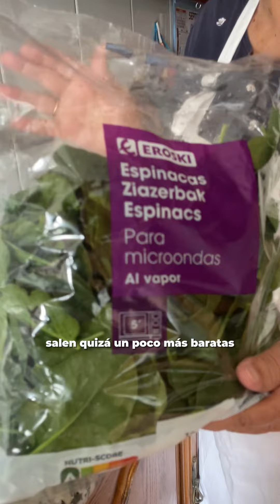Espinacas aragonesas para ser Popeye! | Receta de Conchita 👵🏻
¡No sé si estás serán las espinacas que comía Popeye, pero con esta receta de Conchita te vas a poner súuuuper fuerte! 💪

Ingredientes:
- Espinacas
- 2 dientes de ajo
- 25 gr de piñones
- Pasas de Corintio
- Sal
- Dos patatas

Maximiliana! maximiliana.es 💚
El único móvil para mayores que está siempre disponible para hablar con tus mayores en cualquier momento.